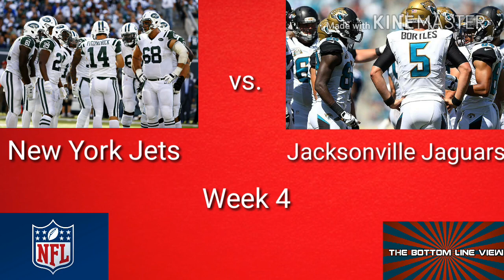Will The New York Jets Go 0-16 In 2017?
Can The Jets actually go 0-16?
Will The Jets Win A Game In 2017?
Will The Jets Join The Lions as Only Teams To Go 0-16?

Dylan of The TheBottomLineView really wanted the answers to this question: Will The New York Jets Go 0-16 In 2017? There's been tons of speculation of the Jets wanting to tank this year so they can get the #1 draft pick next season but will they go to the extreme of losing every game this season? Dylan goes through the Jets regular season schedule to see if the unthinkable can happen of another team going 0-16. Let's find out!

Do you think the Jets will go 0-16 in 2017?